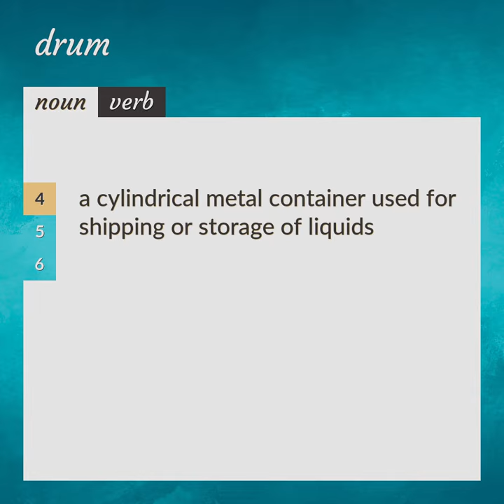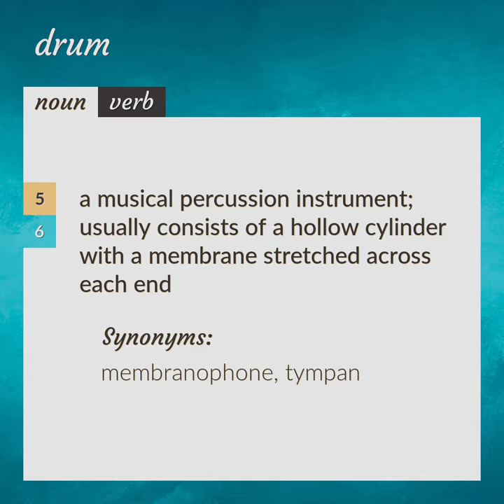Drum | meaning of Drum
What is DRUM meaning?